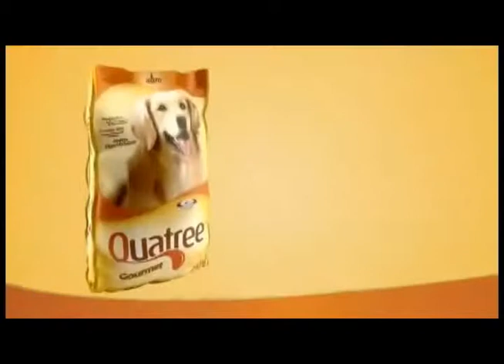Pet Minuto Granvita 18.07.14